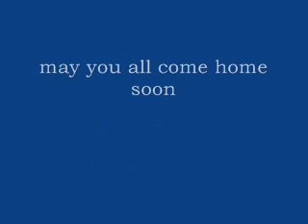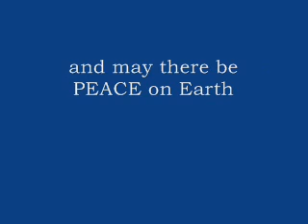Hamlet 67 ...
an actor prepares...a great day for a new episode...I'm excited as the next one coming up will be 3 takes in ONE... my exploration is an expression of gratitude for the gifts that I have been given and my desire to share with Youtubers what it is like for an actor to take ONE monologue, and in this case, a Shakespearean Soliloquy from Hamlet, "To Be or NOT to Be" and give you an insight into what it might be like to Prepare for a Role, adding new insights into it and developing the Character as the days pass and as i put up 365 different TAKES. It has been a great gift so far to make these videos. The Doors it has opened into my career as an actor are numerous...so many opportunities through this new medium. a special thanks to Mark Griffin, my teacher, my guru and my friend...i breathe for my guru...